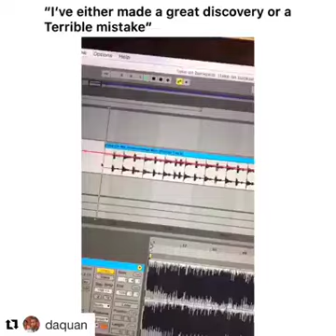Kendrick Lamar Backseat Freestyle